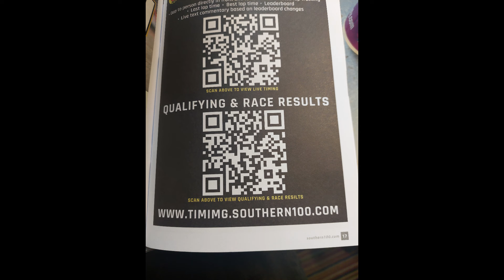Southern 100 2024 preview & info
Welcome to the  Billown circuit preparing for the Southern 100 2024.